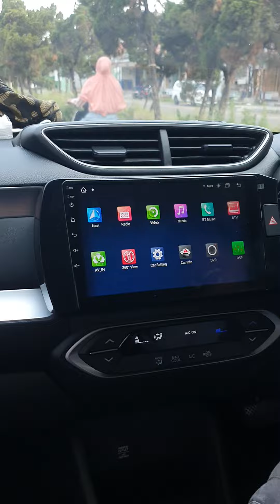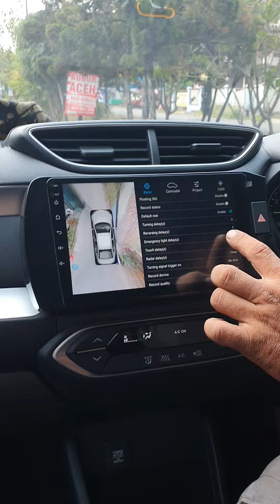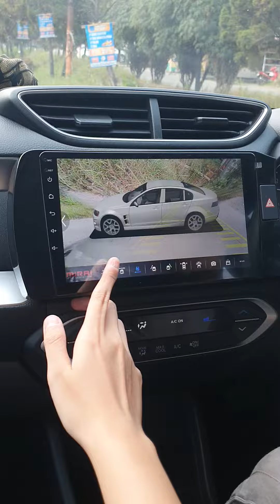MIRAI X SERIES INCLUDE KAMERA 360 di mobil Honda BRV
Promo Mirai X Series + Kamera 360
RAM 8/256GB
LAYAR QLED
DSP
VOICE COMMAND
CARPLAY / ANDROID AUTO

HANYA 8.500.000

Distributor Audio TV Mobil Termurah SeIndonesia!

Harga Tertera Sudah Include Pasang
Harga Grosiran Buat di jual lagi?Bisa banget!

Fast Respon
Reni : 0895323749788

* Harga MERAKYAT,Berkualitas Termurah Se Indonesia

* Barang baru
* Harga Sudah Termasuk Pasang

• Info lanjut NoWhatsApp tertera di
* Pembayaran bisa melalui kartu Debit / kartu Kredit

* Silahkan berminat bisa langsung datang ketoko Kami

* Terima tuker tambah
* Terima Jasa pasang audio
* Terima kirim Se-Indonesia

💫 buka Setiap selasa-minggu
Jam 08.30 WIB Sampai 18:00 WIB

Alamat :
📍Pasar Mobil Kemayoran Tahap dua Blok F No 8-11 (Mitra Car Audio)
📍Ruko Vila Nusa Indah 2 Blok T6 NO 22-23 Jatiasih Bekasi (Audio Mobil & Aksesoris Mobil)

Terima kasih